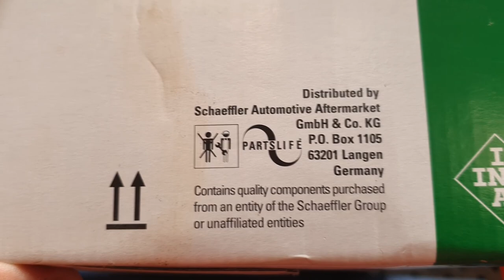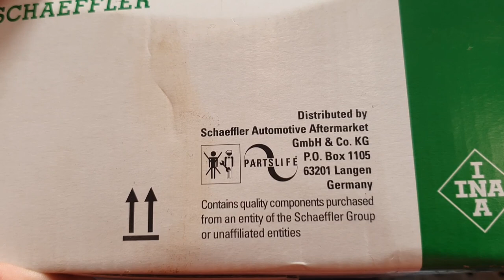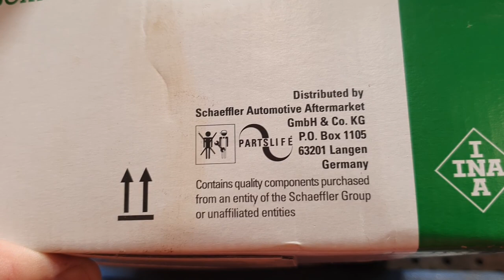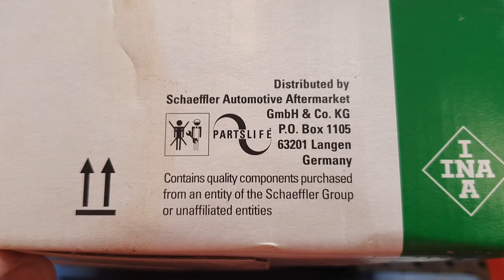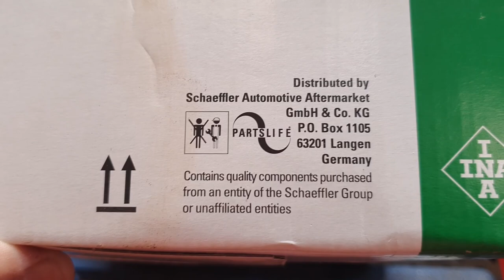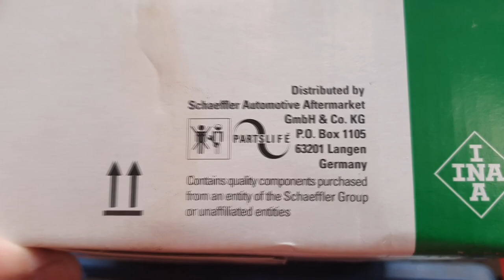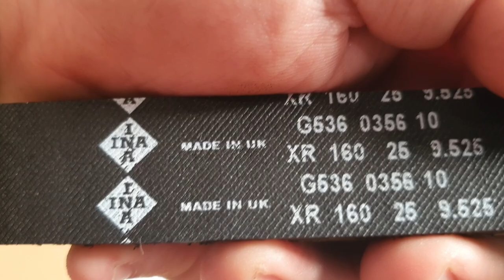EP. 530 // Volkswagen Amarok 2.0 CORREIA DENTADA: Serviço TROCA Completo! = PROTOCOLO ÁGUIA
Volkswagen Amarok 2.0 quatro cilindros, realizando o serviço completo de substituição da correia dentada dentro do Protocolo Águia

"revisão hilux"
"carros da toyota"
"mecânica amarok"
"manutenção amarok"
"serviço amarok"
"oficina amarok"
"bastidores da águia 4x4"
"amarok é boa"
"hilux flex consumo de combustível"
"hilux flex anda bem de etanol álcool
"compensa andar a álcool hilux flex"
"bastidores da mecânica 4x4"
vazamento retentor traseiro hilux flex"
"embreagem s10"
"melhor mecânica"